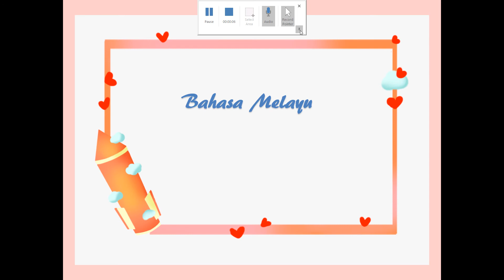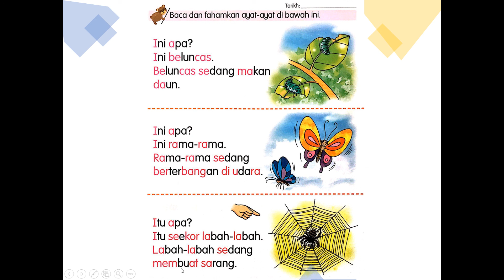Serangga BM Ayat Prasekolah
Baca ayat untuk serangga